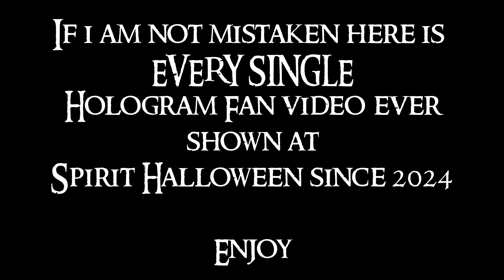Every Spirit Halloween Hologram Video (2022-2024)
Sorry for the re-upload. I had a few exporting issues with this video... It should be up and running properly now!